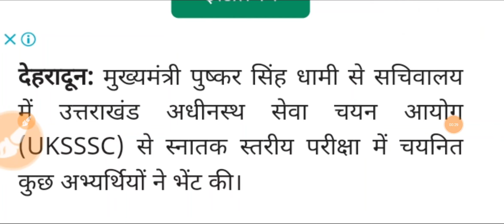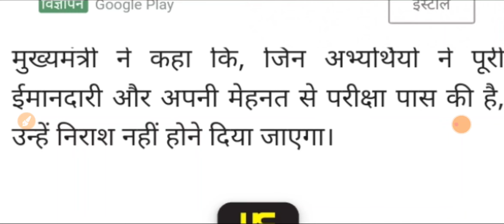UKSSSC भर्ती पेपर लीक UPDATE आज भर्ती पर मुख्यमंत्री धामी का बड़ा बयान